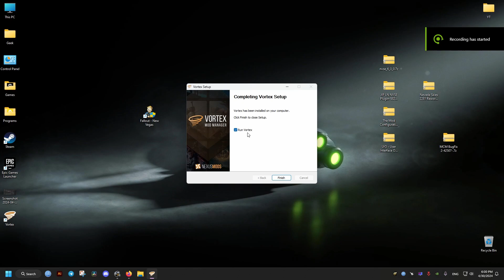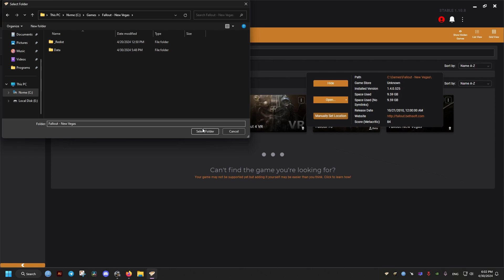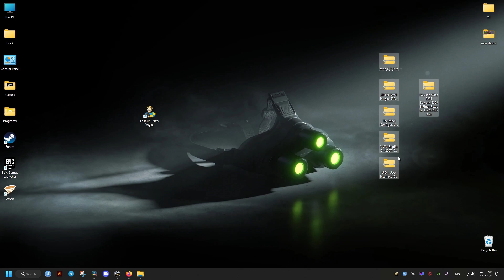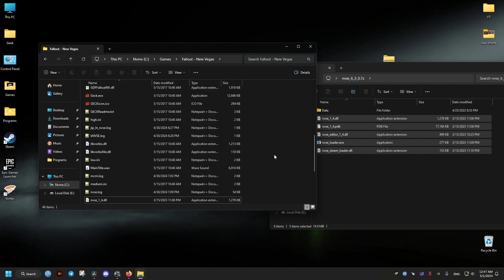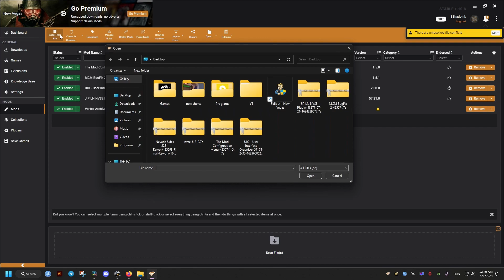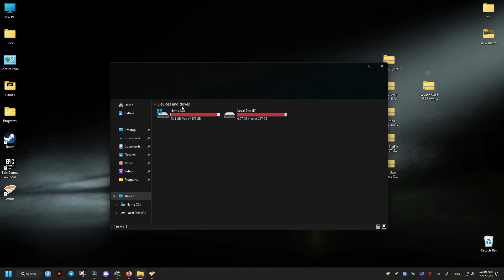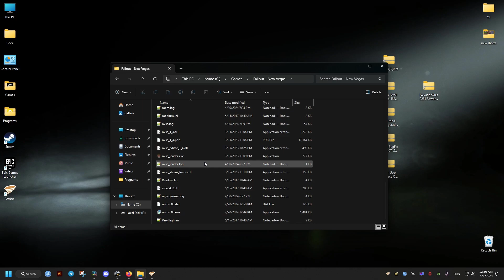How To Mod Fallout New Vegas With Vortex | Add Weather Effects Example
With this tutorial you will learn how to mod your Fallout new vegas game using new vegas script extender (NVSE) and the Nexus Vortex mod manager which you need to activate archive invalidation which is a must for mod manager menu to work properly and with it we can add more than 400 weather effects including rain and sand storms to enhance immersiveness of the wasteland with this mod called Nevada weather effects.